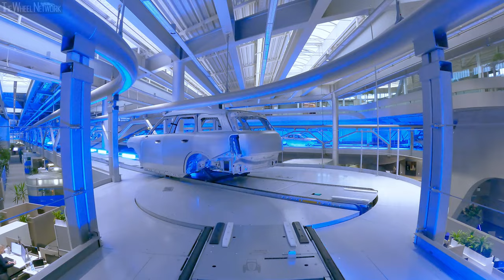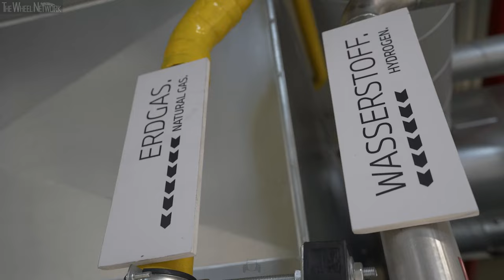Mini Countryman Production in Germany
Join us on a tour of the BMW Group Plant Leipzig, where the all-new Mini Countryman (third-generation, U25) is built. The Leipzig plant manufactures the ICE (internal combustion engine) variants of the new Countryman and the first-ever Countryman Electric all-electric variant. The BMW Group Plant Leipzig also manufactures the BMW 1 Series, BMW 2 Series Gran Coupe, and BMW 2 Series Active Tourer.

Video Timeline
0:00 – Press Shop
1:20 – Body Shop
4:51 – Conveyor Belts in the Central Building
6:15 – Paint Shop
13:51 – Exterior Plastic Components
16:10 – High-voltage Battery Assembly (Countryman Electric)
20:38 – Aggregate Pre-assembly (Countryman Electric)
23:47 – Mini Countryman Electric Assembly
30:15 – Mini Countryman Petrol Assembly